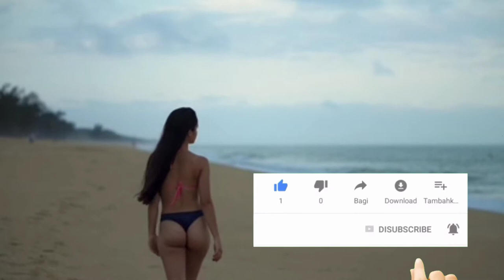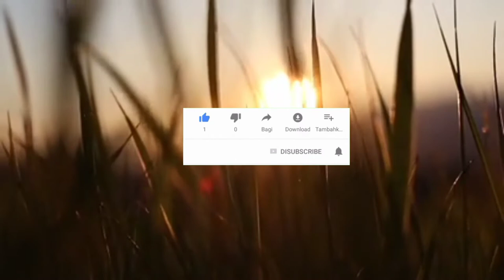How to Brazil country 2021 Brazil desh ka video Brazil 2021 ka video Brazil Kaise ghume 2021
How to video trivial in world me and trivial as riletetet all kind यह चैनल आपके लिए सभी तरह के विडिये अपलोड किया जाता और दुनिया के सभी तरह के location दिया जाता है travel fair latest koi bhi question puchna Ho to ham she comment for my locetion my Facebook ID